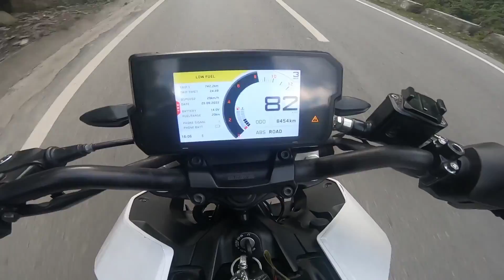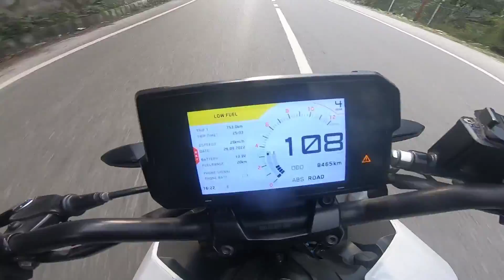Finally Duke 390 is back 😍 | RR310 Kaha gayi ? || Stop by Cops on Hyper Ride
A short ride to Gaucher on Duke 390 BS6.
hy guys in this video I am going for a evening ride to Gaucher from simli aslo stopped by cops.